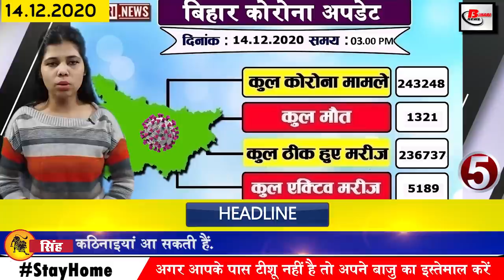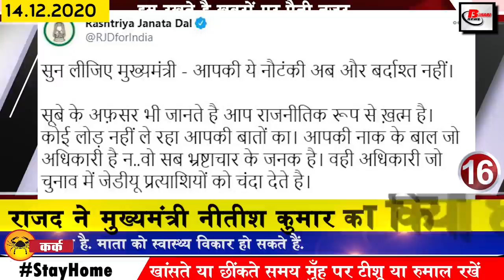Today Bihar News of Patna,Muzaffarpur,Gaya,Bihar Panchayat Elections,Nitish Kumar,RJD,Darbhanga,BJP.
Today Breaking news of Bihar districts in Hindi i.e. 14 December 2020.Info of corona in
Bihar, Bihar Panchayat elections,Nitish Kumar,Patna,Muzaffarpur,Gaya,Raj Kapoor birthday,RJD,Darbhanga

1. Union Public Service Commission asked for online application for various posts
The Union Public Service Commission has demanded online application for various posts, after which the preparations have started to fill 34 vacancies in total. Among the posts for which the Public Service Commission has invited applications, Legal Advisor Medical Physicist Public Prosecutor NIA and The post of Assistant Engineer Electrical is included.The willing and eligible candidates to apply in this recruitment of UPSC can apply online before 31 December 2020 by visiting the official website upsc.gov.in.
2. You will get to see a lot in the tomb of Makhdoom Shah of Arwal district of Bihar
3. 8 IAS officers transferred in Bihar
8 IAS officers have been transferred in Bihar, according to the information received, the Home Department has released its full list, as a result of which Senthil of IAS has been made the Commissioner of Cell, IAS Bala Murugan D has been made Director of Rural Livelihood Gopal. Meena has been given the charge of Special Secretary, Small Water Resources Department, Sanjay Kumar Singh has been appointed as Director of Education Project Vinod Singh Gunjial has been appointed Director of Animal Husbandry, Amarendra Pratap Singh has been appointed as Special Secretary of the Department of Industries. Hai B Karthikeya Dhanji has been appointed as Excise Commissioner, not only this, Ranjitha has been given the responsibility of Shrama Commissioner and Director of Planning.
4. Preparations started to build 150 capacity old age homes in every city of Bihar

5. 500 new cases of Covid 19 found in Bihar
According to the data released by the Health Department in the last 24 hours of the previous day, a total of 500 new patients have been confirmed, after which the number of affected people has increased to 243248. Talking about the top 3 affected districts, 177 cases have been reported in the capital Patna, 22 cases have been reported in Muzaffarpur while 20 cases have been confirmed in Gaya. At the same time, a total of 2,36,737 patients have been cured.
6. Education of water and environment protection and air pollution made compulsory in Biharuniversity
7. 7 lakh corona vaccine will come in the part of Bihar in the first phase
8. Red Hill to be developed as tourist spot after excavation
9. Voter list of BiharPanchayatelections2021 to be released on February 19
The process and preparations for the Panchayat elections have started in Bihar, the Election Commission has also made an official announcement to remove the voter list for the Panchayat elections, after which the final publication date has been fixed on 19 February 2021, along with all the information.
10. Today Manoj Bajpai will talk about Bihari identity
11. BJP President JP Nadda is in the grip of Covid-19
12. Free health camp organized in Kishanpur under Commission Rural Health Care Foundation
13. Father farmer mother Anganwadi servant and son became lieutenant in the army
14. Withdrawal of money in Chief Minister Dream Project, but not completed
15. Like Ashwini Choubey Election Booth, there is talk of making Covid Vaccination Booth
16. RJD besieges Chief Minister
17 Hindustani Awam Morcha's National Council meeting decided to enter electoral fray in Bengal

18. CPIML's Kisan Sangharsh Yatra will begin soon in view of the farmers' movement
19. Darbhanga district president took action on audio to come out to defeat Saddiqui, the strong political leader of Rajad
20. Ravishankar Prasad spoke about increasing income of farmers by law
21. In India's history, it is recorded for reasons of today's date
In 1901 Mahatma Gandhi reached Rajkot via Porbandar.
Famous filmmaker, director and actor RajKapoorbirthday was born in 1924.
In 1946, Dr. Rajendra Prasad was elected the President of the Constituent Assembly of India.
Two massive statues of Amenhot III, which were destroyed by an earthquake in the Nile River in 1200 BCE in 2014, have been rebuilt by archaeologists.

22. Ajit Agarkar advises against Australia to land this player at number six
23. Sana Khan shared photos of her honeymoon
24. With the new trick of WhatsApp, you can easily see the status of anyone
25. Now let us know what were the prices of petrol diesel in bullion market
This rule related to debit credit card will change from 26.1 January
27. CAT announced to celebrate Retail Democracy Day on December 15 across the country
So let's move towards today's question, this is how the government is proving successful on its part in completing the process of providing tap water to every household under the Nal Jal Yojana.